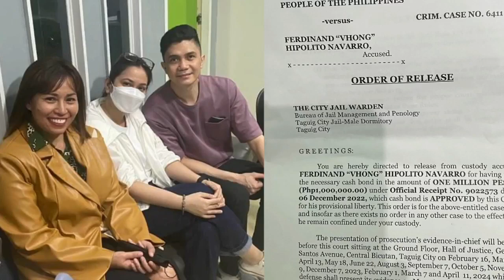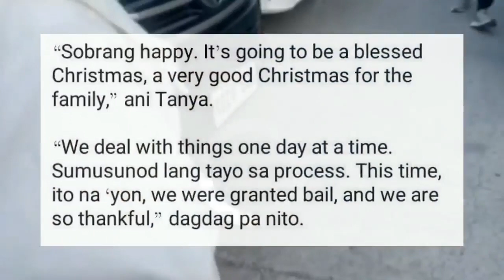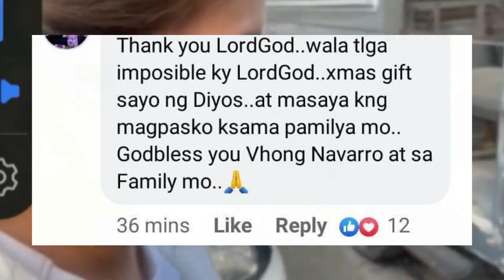Actual video ng pag alis ni Vhong Navarro sa Taguig City Jail matapos makapagpyansa